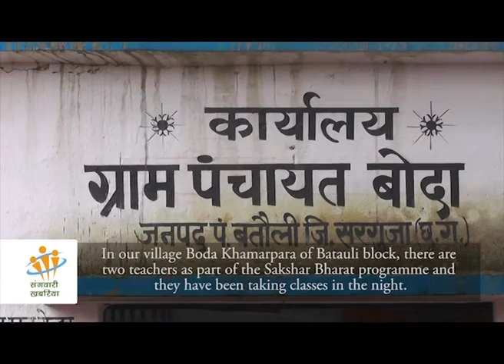Participatory video: Back to School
India has the largest population of illiterate adults at 287 million. Our Child Reporter Ravina Ekka explores the progress of the centrally sponsored Saakshar Bharat Scheme, which aims at promoting Adult Educating, in Batouli block of Surguja District, Chhattisgarh.